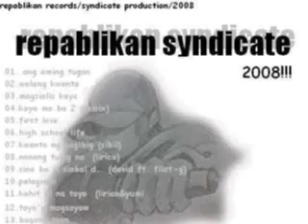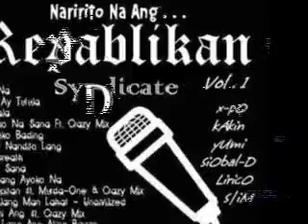limang ulo - repablikan syndicate ft. mike-kosa,j-skills and abbadon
Siobal d, Flict G, Kakin, Slim, Abbadon, Mike-kosa, and j skills nad lirico

Limang ulo. Repablikan Records Syndicate Productions